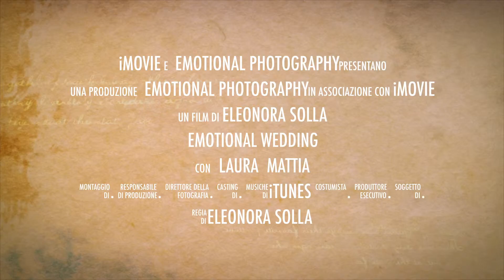Emotional Wedding trailer cinema L+M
Mini Film di Nozze in stile reportage, per riguardare infinite volte e condividere con tutti le belle emozioni del vostro matrimonio, realizzato da Eleonora Solla, per Emotional Photography.